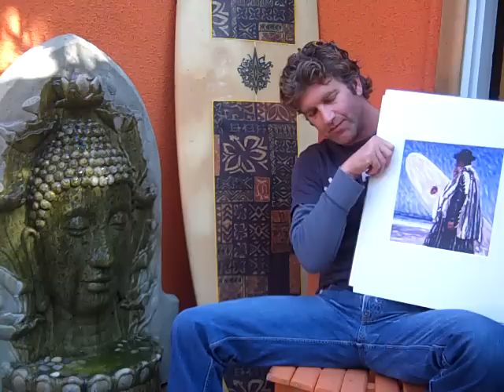WeDharma Presents: Robert Sturman discussing Flowers in the Ashes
Robert Sturman discusses how a visit to Auschwitz, inspired the creation of his Portrait of the Surfing Rabbi.